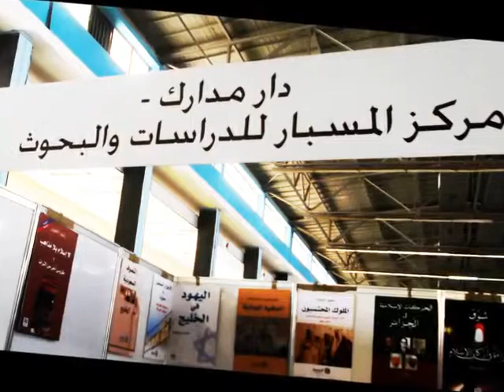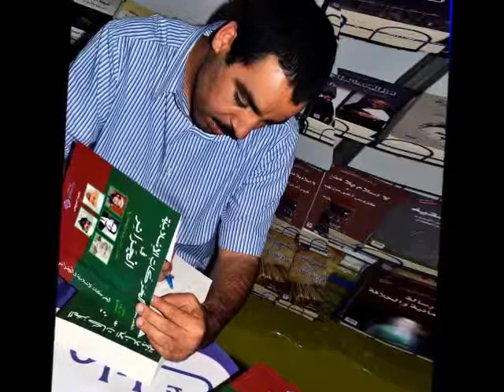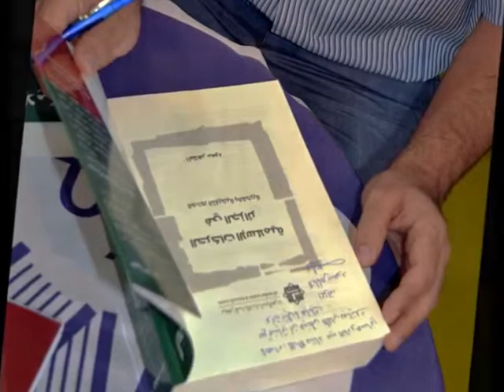مدارك والمسبار في معرض الجزائر والعين بدولة الإمارات